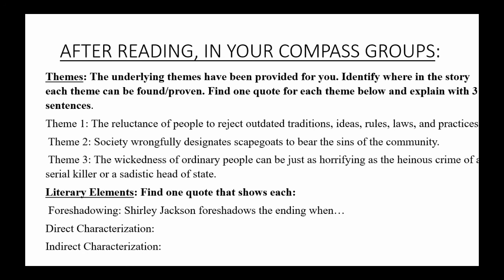The Lottery Shirley Jackson Analysis